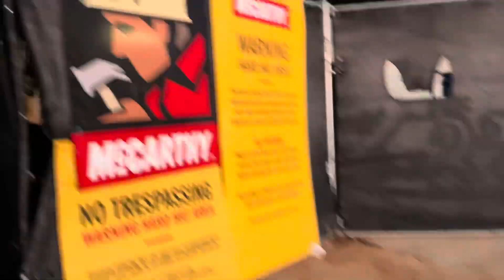Santa Monica Beach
Another family day at my favorite beach, Today is a beautiful day, Perfect weather in LA..
We supposed to scooter from Santa Monica Pier to Venice Beach but my dad forgot my mom’s scooter keys, So we ended up just staying here the whole day, But it was fun!